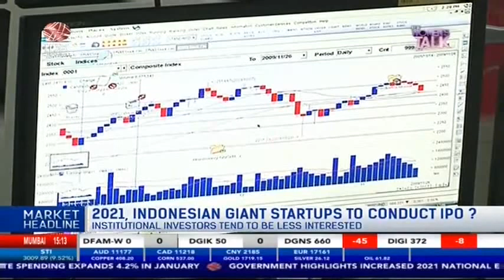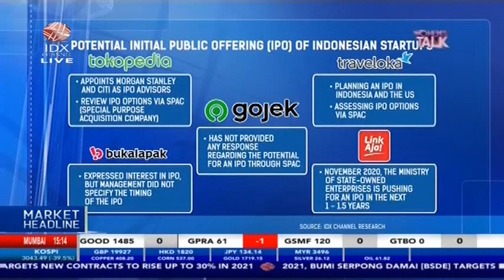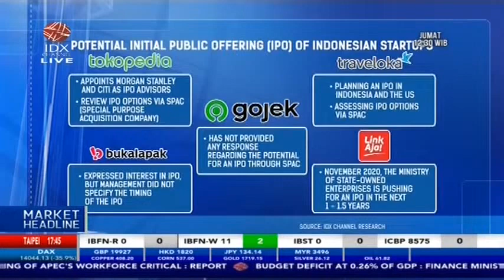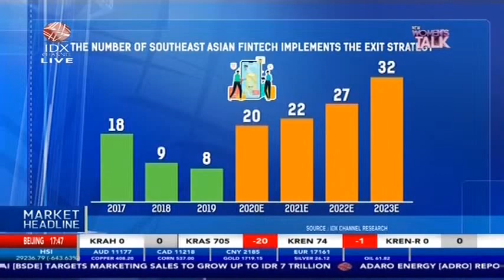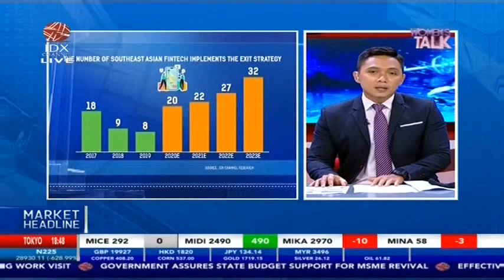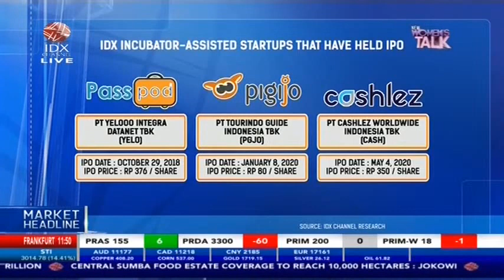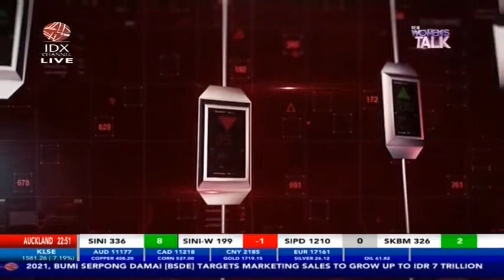POTENTIAL IPO OF INDONESIAN STARTUP (TOKOPEDIA, TRAVELOKA, GOJEK, BUKALAPAK, LINKAJA)